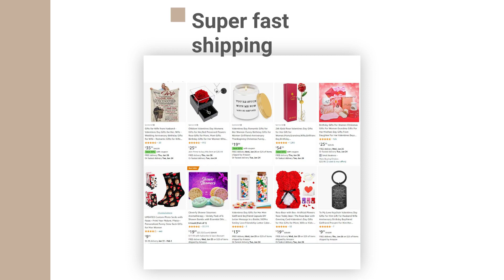Valentine day special gift for boyfriend